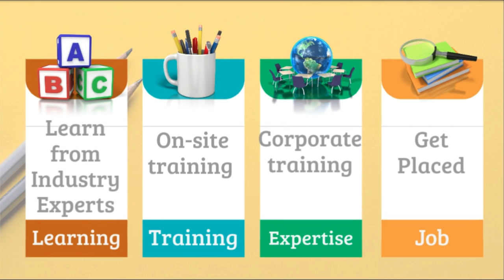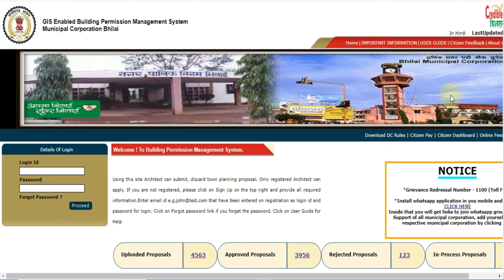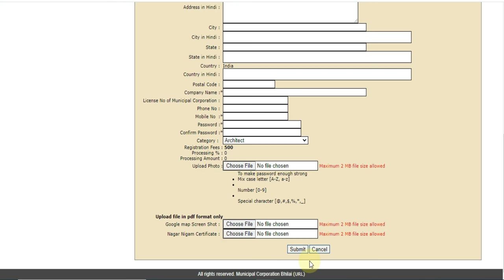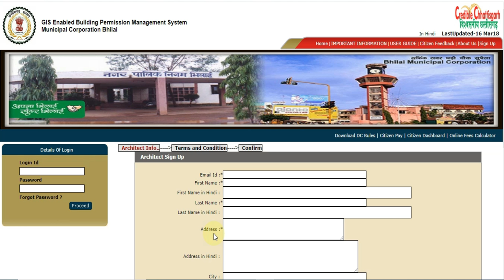घर बैठे-बैठे बनाये नगर- निगम का LICENSE, How to Make Licence for Nagar Nigam (ONLINE PROCESS)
Degree Civil Engineer issues like permission of degree civil engineer building construction and developments are deal by Municipality. No person shall carry out any development work including development of land by laying out into suitable plots or development of any land as group housing scheme or to erect, re-erect or make alterations or demolish any building or cause the same to be done without first obtaining a separate building permit / commencement certificate for each such development work / building from the Planning Authority. To ensure the technical standard related with building construction, safety, construction completion; Municipality need Civil Engineers.

For getting this Application Letter, First you'll SIGNUP on our website (given below) then ENROLL YOURSELF (it's totally FREE) then you can on check on MY COURSES then you will get your APPLICATION LETTER and many more things.